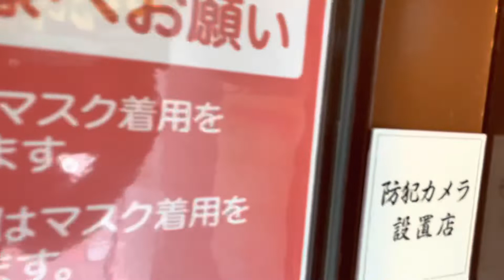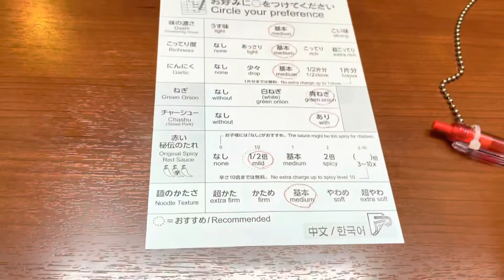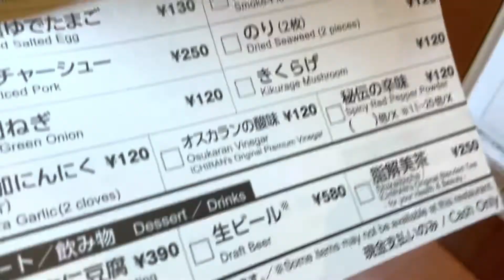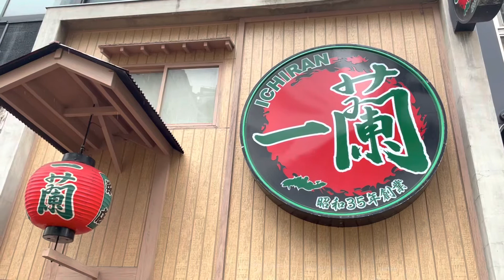【日本料理】日本で最高なラーメン！ 一蘭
一蘭は日本のラーメンチェーン店の中で、最も人気のあるお店の1つです。
日本の福岡が発祥地で天然豚骨ラーメンが有名です。
ラーメンの麺の硬さ、スープの濃さ、トッピングの種類を選び、お好みの味にカスタマイズすることができます。
また、お客がラーメンの味に集中できるよう、個別のブースで1人で座るという、独自のシステムがあります。

■行き方
・日本全国、下記HPから最寄りの店舗を検索してください

■注意点
・字幕は多言語自動翻訳のため、正確に翻訳されていない可能性があります

・動画の情報が必ずしも正確とは限りません

・店舗によって、価格と品目が異なる可能性があります

【関連動画】
・I Will Always Travel for Food